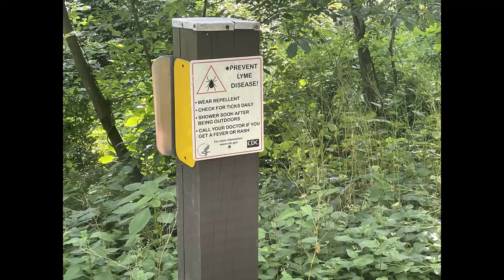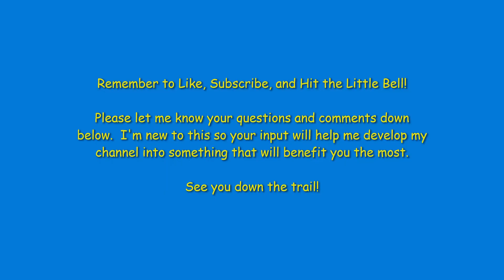AT22 Day 12 501 to Duncannon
Major changes in plans today.
- Bailing out...
- More details forthcoming...

Rob the Nomad was also in the 501 Shelter.  Check out his YouTube channel.